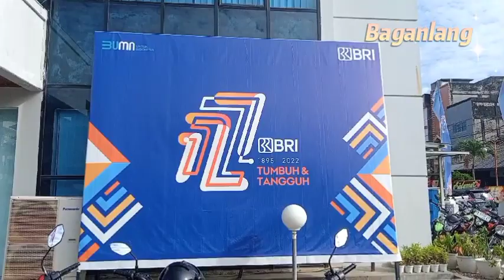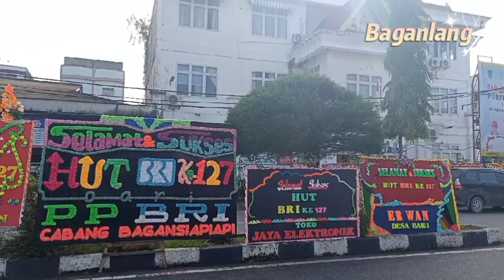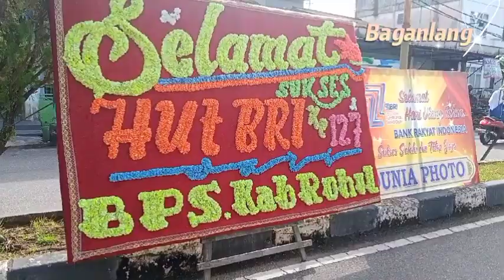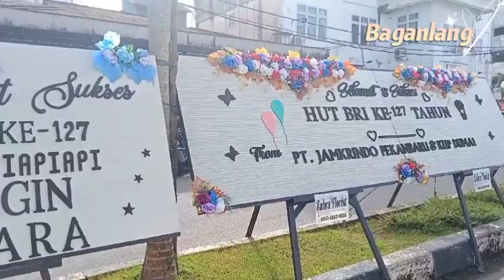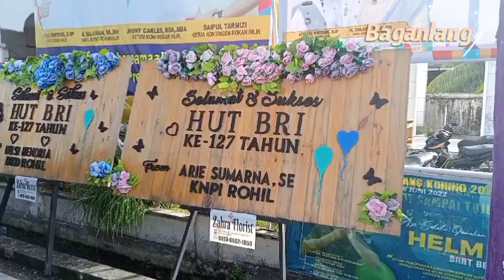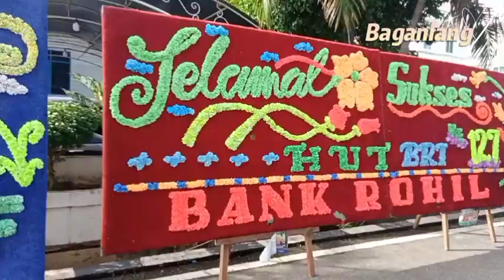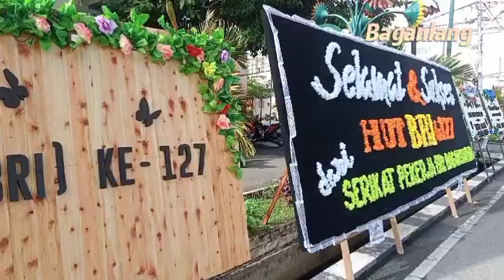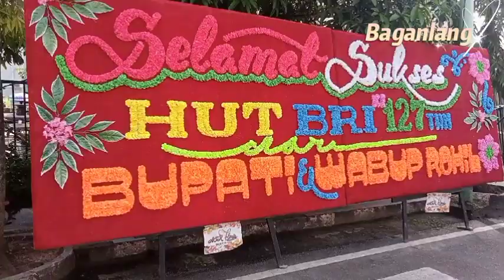Selamat HUT BRI Ke 127 - BRI Cabang Bagansiapiapi Jl. Merdeka Bagansiapiapi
BRI KC BAGANSIAPIAPU
BRI BO BAGANSIAPIAPI